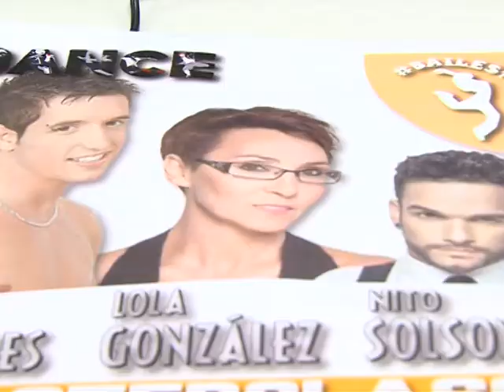PRESENTACION MASTER CLASS DE DANZA ORGANIZADA POR LA ACADEMADIA BAILE ESTELA